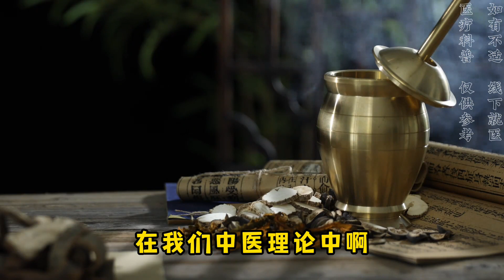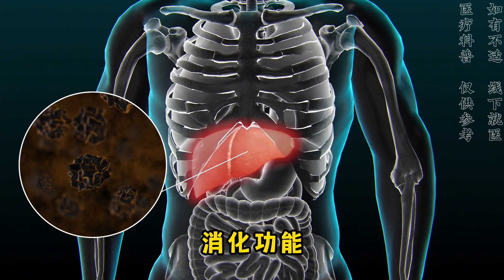肚子里有气，堵得难受，2个中成药，排出闷气，一身畅通！